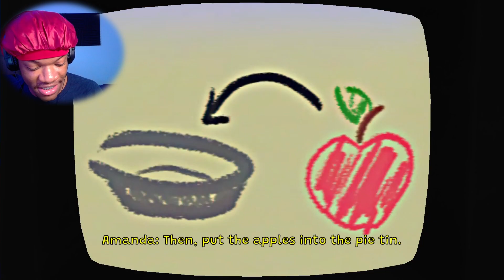Amanda is BACK I KNEW THIS DAY WOULD COME!! NEW UPDATE (Amanda The Adventurer)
WHAT GOOD!!! In this game we are back playing Amanda The Adventurer (new update) Let's see what Amanda has to offer.